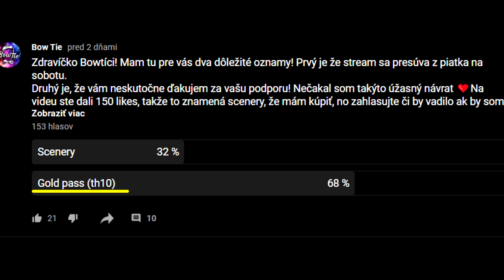KÚPIM TO SCENERY?! 🤑 - Clash of Clans SK/CZ #216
Táááááákže, Čaute všetci ja som BowTie a dneska tu máme video z
Nezmeškaj nové diely a Odoberaj + nezabudni na 🔔! Aby ti už nikdy neunikli žiadne nové diely!

LINK na registráciu cez tipli, so 4€/100KČ BONUSOM ZDARMA!! 💰

Kde mi môžeš napísať? 📝

Aké je moje doplnkové vybavenie? 🖥️

Cez aké programy natáčam alebo editujem? 📷
Telefónny rekordér – DU SCREEN RECORDER (mimo obchodu play)
PC rekordér a stream – OBS STUDIO
Clashko na počítači – NOX PLAYER
Zvuk nahrávam – AUDACITY
Strihám v – SONY VEGAS PRO 14
Fotky upravuje v - ADOBE PHOTOSHOP

TOP DONATORS: 💲
1. GeGe - 100€
2. EDI – 60€
3. Kiwi – 45€
4. 6fuckthepopulation9 - 30€
5. Pavel Best - 700KČ

Špeciálne ĎAKUJEM aj všetkým ostatným donatorom: 💸

Ešte väčšie ĎAKUJEM členom: 💰
Dano Cheržmander - 2 úroveň
P.E.K.K.A. [CZ] - 2 úroveň
EDI - 3 úroveň

Všetci ste BORCI! VĎAKA! 💛